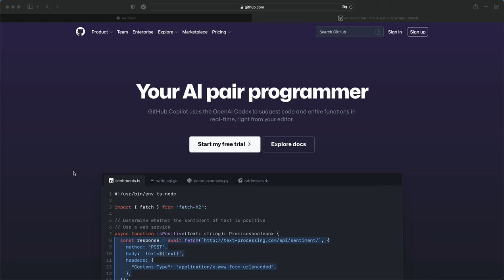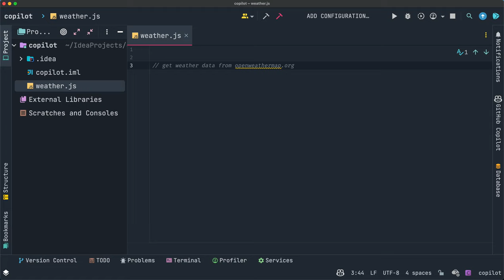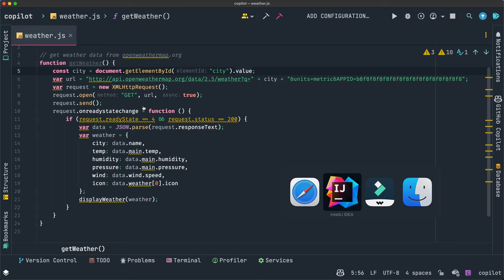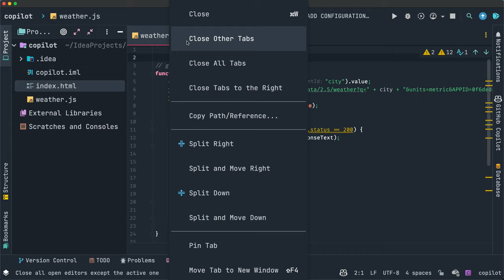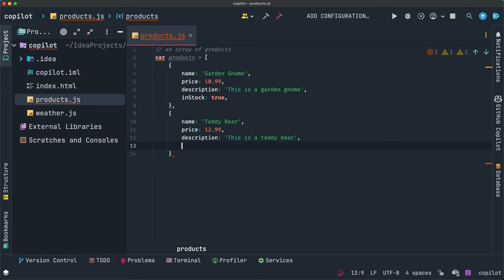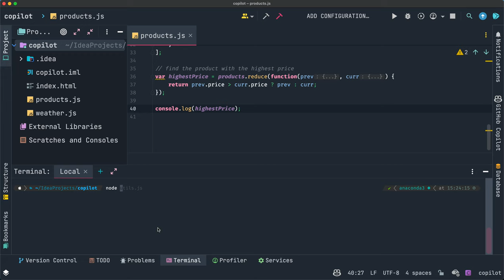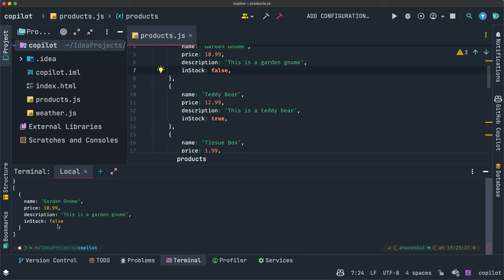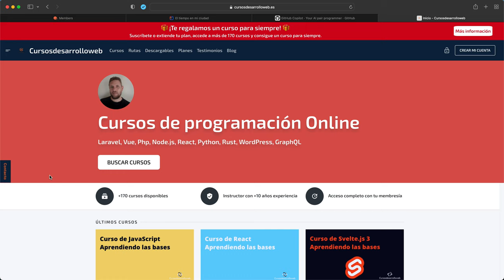Crear un Widget del tiempo con GitHub Copilot